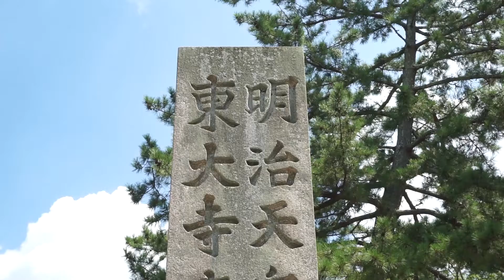GIORNO 9 NARA KYOTO